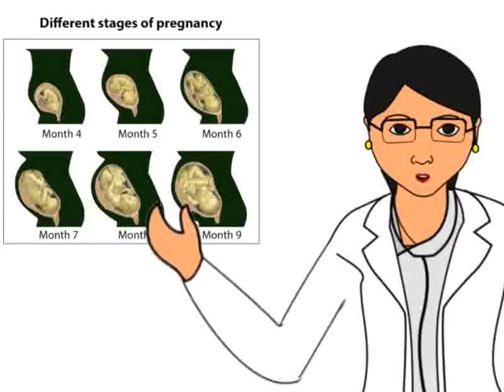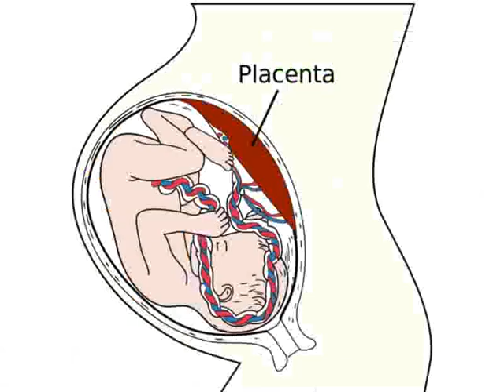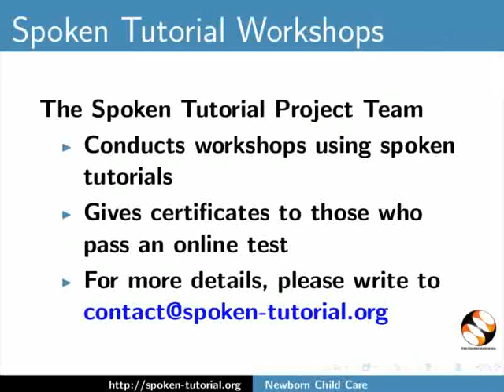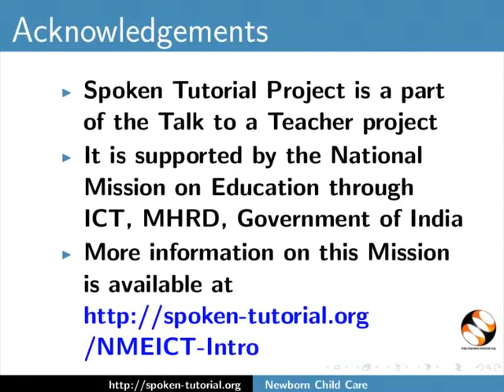Pre Natal Health Care - Marathi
गर्भधारणेदरम्यान तपासणी,सोनोग्राफी चे महत्व,
लोह कमतरता प्रतिबंध चे महत्व आणि चांगले पोषण,
व्यायाम चे  महत्त्व,
सीसॅरीयन जन्मा वरील माहिती